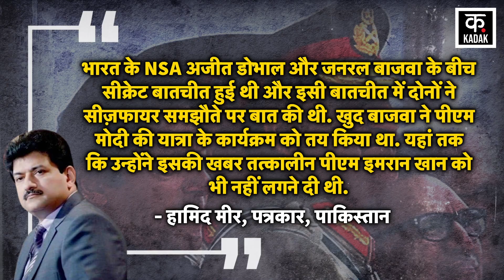Hamid Mir का Qamar Javed Bajwa पर एक और बड़ा खुलासा, India Pakistan में क्या थी Deal? |Pakistan News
Pakistani Journalist Hamid Mir has made another big disclosure about Former Pakistan Army Chief General Qamar Javed Bajwa. Hamid Mir has said that there was a secret meeting between Indian NSA Ajit Doval and Qamar Javed Bajwa. Bajwa In this meeting, both of them talked about the ceasefire agreement. Bajwa himself had decided the program of PM Modi's visit. Even he did not let the then PM Imran Khan know about it. Hamid Mir says that General Bajwa did all this knowing that India had removed Article 370 from Jammu and Kashmir. After the Pulwama attack, India had also done Balakot Airstrike. Despite this, Bajwa agreed to the deal.

Pakistani Journalist Hamid Mir ने Former Pakistan Army Chief General Qamar Javed Bajwa को लेकर एक और बड़ा खुलासा किया है. Hamid Mir ने कहा है कि Indian NSA Ajit Doval और Qamar Javed Bajwa की एक सीक्रेट मीटिंग हुई थी. बाजवा इस मीटिंग में  दोनों ने सीज़फायर समझौते पर बात की थी. खुद बाजवा ने PM Modi की यात्रा के कार्यक्रम को तय किया था. यहां तक कि उन्होंने इसकी खबर तत्कालीन पीएम Imran Khan को नहीं लगने दी थी. Hamid Mir का कहना है कि General Bajwa ने यह जानते भी ये सब किया कि India ने Jammu Kashmir से Article 370 हटा दिया था. Pulwama Attack के बाद India ने Balakot Airstrike भी की थी. इसके बावजदू भी Bajwa इस डील पर राज़ी हो गए थे.